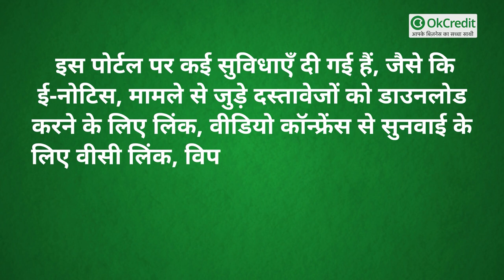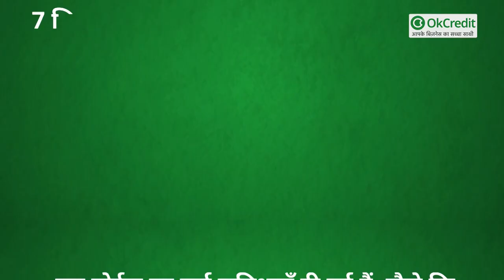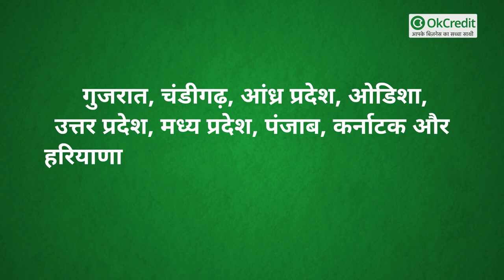जागो ग्राहक जागो: फ़्रॉड की करें ऑनलाइन शिकायत | Consumers E-Daakhil से लें अपना अधिकार | OkCredit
ग्राहकों को सौग़ात :  Consumers E-Daakhil से घर बैठे करें शिकायत :

भारत सरकार ने Consumers E-Daakhil नाम से पोर्टल शुरू किया है, जिसके माध्यम से ग्राहक अपने साथ हुए Fraud की ऑनलाइन शिकायत कर सकते हैं। अब 15 राज्यों और केंद्र शासित प्रदेशों में यह सर्विस शुरू हो चुकी है।
जिन राज्यों में पोर्टल चालू हो गया, वहां ग्राहक अपने साथ हुए फ़्रॉड की शिकायतें कर सकते हैं।  Consumer affairs ministry बाकी राज्यों और केंद्रशासित प्रदेशों में भी ई-पोर्टल शुरू कर रही है।

20 जुलाई 2020 से लागू उपभोक्ता संरक्षण अधिनियम के तहत उपभोक्ता आयोगों में ई-फाइलिंग और शिकायत दर्ज करने के लिए ऑनलाइन पेमेंट की सुविधा दी गई है। ग्राहकों की शिकायतों को ऑनलाइन दर्ज कराने के लिए NIC ने एक पोर्टल बनाया है।
 इस पोर्टल पर कई सुविधाएँ दी गई हैं, जैसे कि ई-नोटिस, मामले से जुड़े दस्तावेजों को डाउनलोड करने के लिए लिंक, वीडियो कॉन्फ्रेंस से सुनवाई के लिए वीसी लिंक, विपरीत पक्ष द्वारा लिखित जवाब दाखिल करने की सुविधा और SMS/E Mail अलर्ट की सुविधा इत्यादि शामिल हैं।